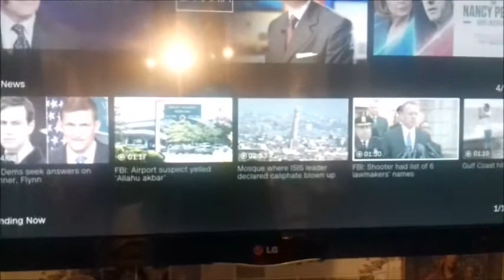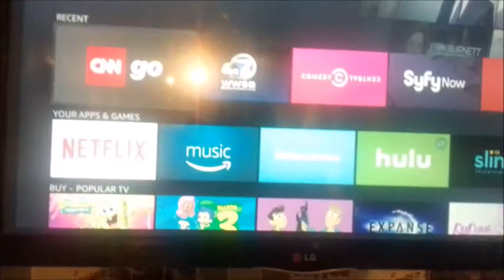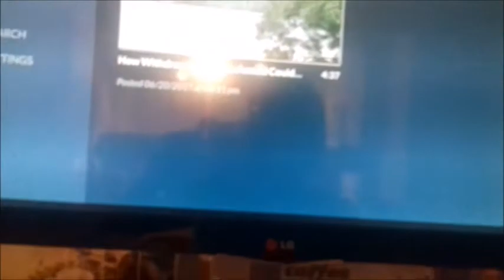Американская домохозяйка о визите Порошенко к Трампу.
Дело было вечером, делать было нечего. Но главное, что Порошенко приехал раньше Путина ( интересно, сколько продлится визит последнего?) Вопрос о Крыме? Ну что, вы ! Приезжайте на селедочку...Визит осуществлялся за рошеновские денежки? ...я всего лишь скучающая домохозяйка...